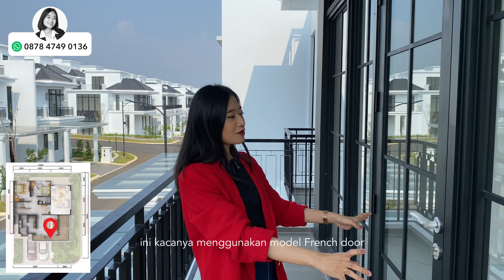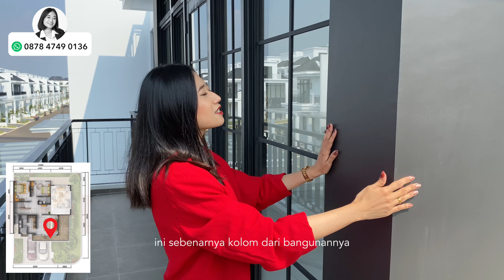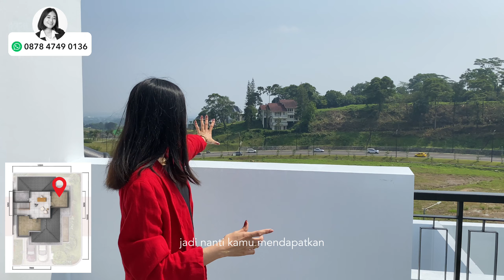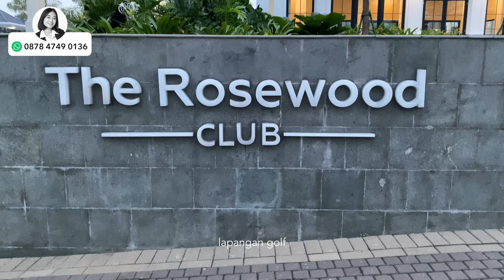Arsitek Amerika Bikin Rumah Sultan di Summarecon Bogor?? | Lauching Cluster Terbaru Summarecon Bogor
Hai hai!
Di video kali ini, aku mau ajak kamu jalan-jalan melihat salah satu listing dengan view yang super cantik yang ada di Summarecon Bogor :)
Di video ini kamu bisa lihat detail dari listing dan view yang akan kamu dapatkan. Pastinya aku juga akan kasih lihat fasilitas Clubhouse yang sangat unik, karna bersisian langsung dengan Lapangan Golf! Wow keren banget kan:)

Buat yang lagi nunggu-nunggu cluster terbaru, tahun ini akan segera launching cluster TERBARU! Posisi seberang dari Pinewood Residence. Persiapkan untuk jalur prioritas! Karna pastinya Summarecon Bogor ini sudah banyak sekali peminatnya :)

Untuk Brand yang sedang cari lokasi baru untuk membuka bisnisnya, boleh WhatsApp Amalia di nomor 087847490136. Amalia siap bantu pengajuannya ke pihak Summarecon.

INFO CLUSTER TERBARU & JALUR PRIORITAS
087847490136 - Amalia